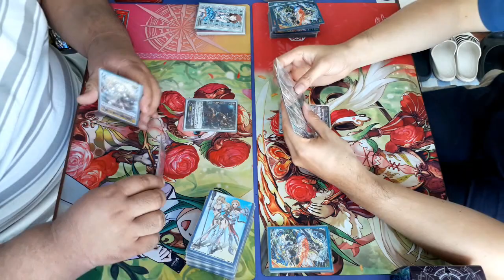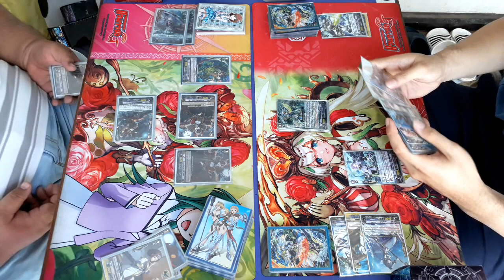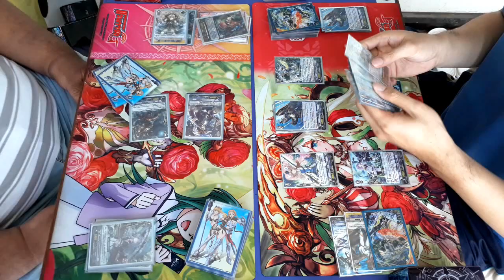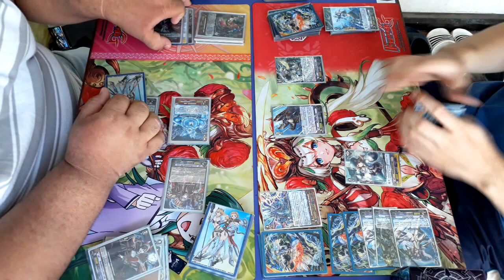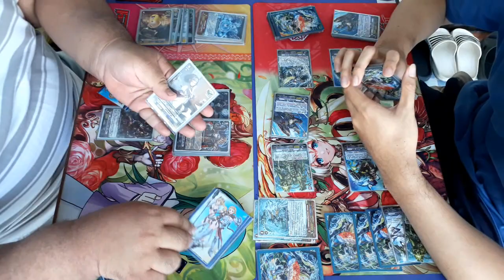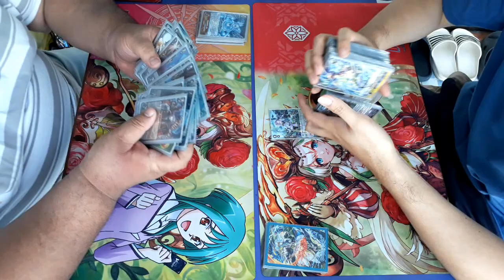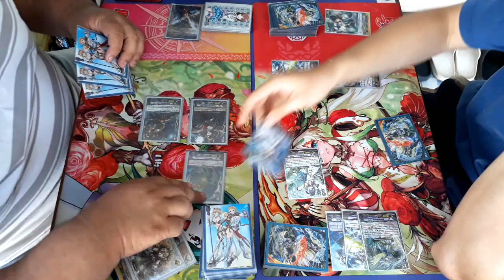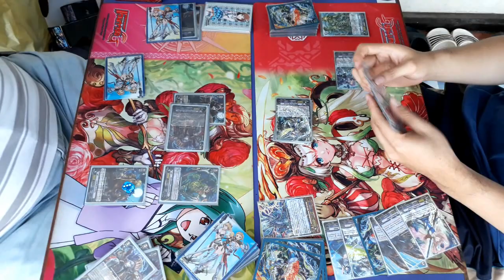หัวร้อนไฟเตอร์ Ep.152: แกรนบลูลีเจี้ยน vs. อควาธาวาส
เพื่อเป็นกำลังใจให้กับทีมงาน สร้างสรรค์ผลงานที่ดีต่อไปนะครับ
คิดเห็นอย่างไร ก็  Comment บอกกันไว้ได้ที่ด้านล่างเลยครับผม
ผิดพลาดประการใด ก็ ขออภัยไว้ ณ ที่นี้ด้วยนะครับ
ติดตามข่าวสารและผลงานเพิ่มเติมของพวกเราได้ที่